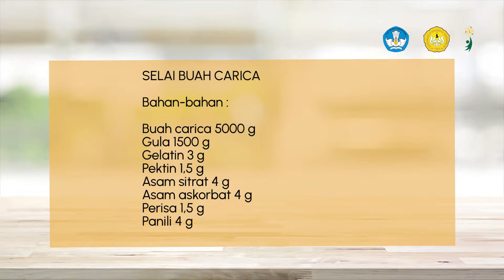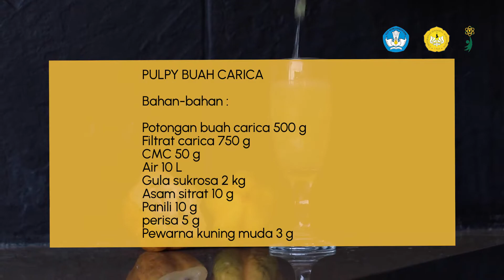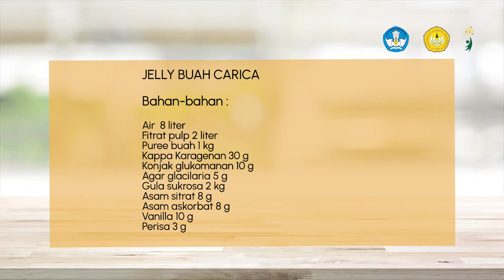SELAI, JELLY DAN PULPY CARICA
cara membuat olahan carica